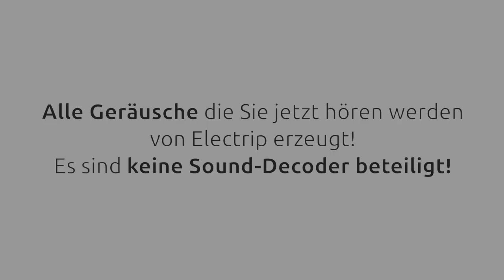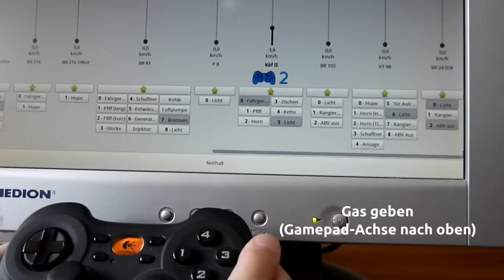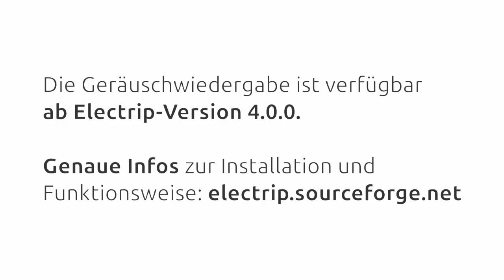Electrip - Modellbahn mit dem Gamepad steuern und Lokomotivgeräusch simulieren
Die frei verfügbare Steuerungssoftware Electrip kann in Verbindung mit einem SRCP-Server die Lokomotiven auf der Modellbahn steuern.
Die neueste Version beherrscht jetzt sogar die Simulation der Lokomotivgeräusche. Dafür muss nur eine Stereoanlage an den Computer angeschlossen werden. Teure Sound-Decoder können so ersetzt werden.